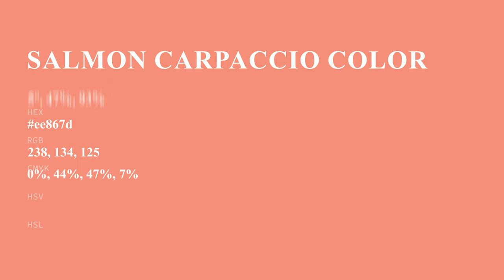Salmon Carpaccio color ee867d hex Cool Orange color ee867d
What color is Salmon Carpaccio ? ee867d hex, Cool Orange color ee867d

Hex ee867d Color Code is also known as Salmon Carpaccio color

Hex ee867d Color code in RGB color code model is created after adding 93.33% red color, 52.55% green color and 49.02% blue color.
Hex ee867d Color code in CMYK color (process color) code model is generated after subtraction of 0% cyan, 44% magenta, 47% yellow, 07% black.